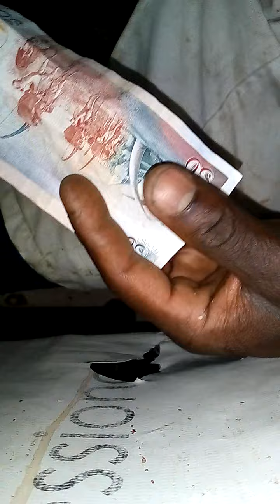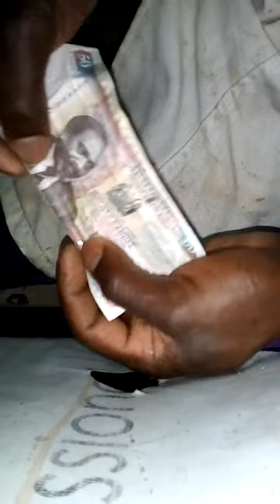How to make a wedding ring using money